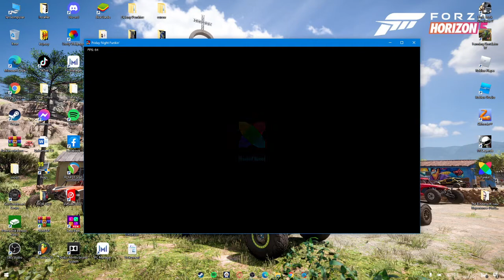FUNKY NIGHT FRIDAY